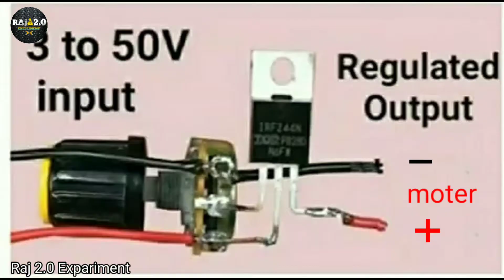How to make RC Moter Speed Controller 🔥only ₹25, मोटर स्पीड कंट्रोलर बनाये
m aapne channel m USEFUL Project, Making and Experiment  sea related videos lata rahata hu

🔥Friends आपको wheel बनाने में कोई भी Problem हो आप Comment मे पूछ सकते है🔥

   friends video अच्छी लगे pleace video को like कर देना और channel को subbscribe कर देना

          YOUAR Quentin
   How to make speed control,
How to make voltage regulator,
How to make speed  controller ,
Homemade voltage regulator 12 volt,
12 volt 5 ampere speed controller Kaise,
How to make 12 volt motor speed controller,
Homemade speed controller only 25 rupees,

     🔥 THANKYOU 🔥